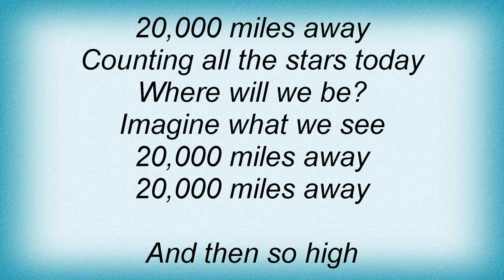2 Fabiola - Summer In Space Lyrics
2 Fabiola - Summer In Space Lyrics